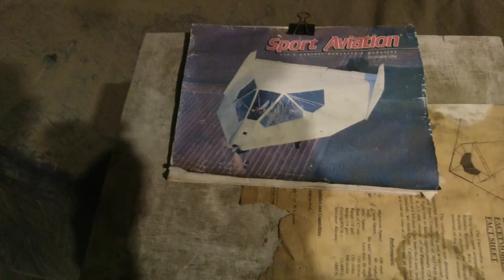Minimax 1100r Wood Aircraft Build Ep 137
In Minimax 1100r Wood Aircraft Build Ep 137 I get some more of the components sealed up with urethane